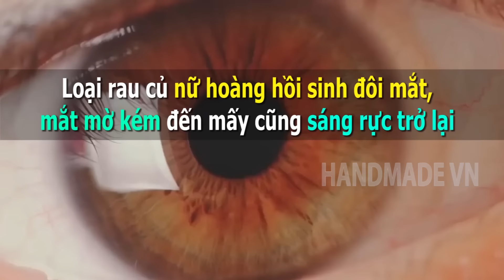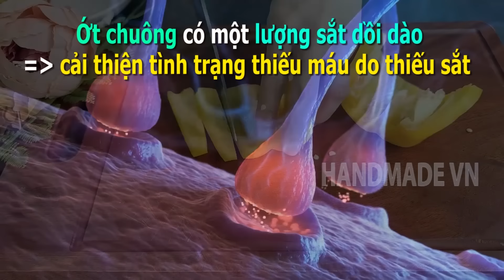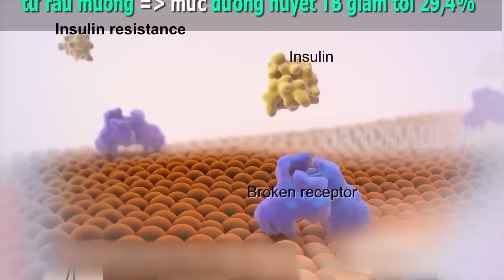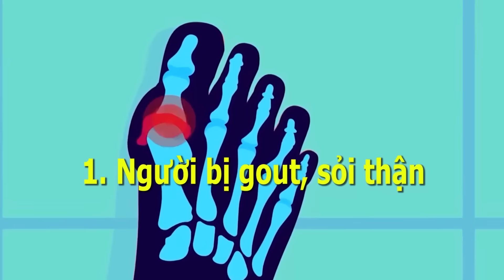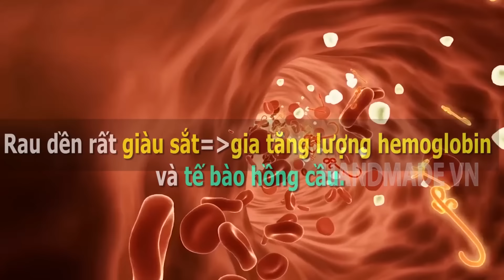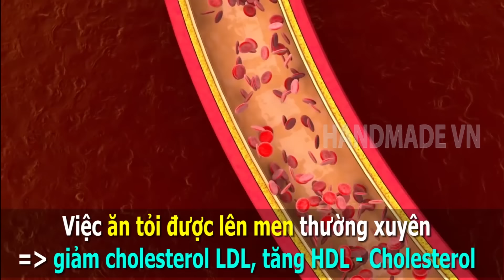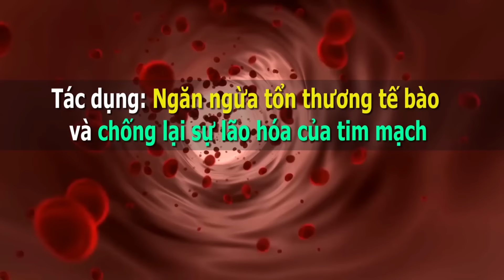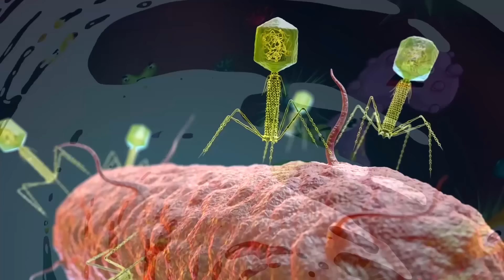Bớt cơm đi, Buổi tối Cứ ĂN 5 LOẠI RAU Này MẮT MỜ MẮT KÉM Cứ Ă.N 5 RAU Này Bằng 30 T­r­i­ệ­u T­huốc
1. Ớt chuông
2. Rau muống
3. Rau dền
4. Mồng tơi
5. Cà rốt
ĐỂ KHỎE MẠNH BẠN NÊN THANH LỌC GAN TRONG 9 NGÀY:
Thân mến!
 Handmade VN